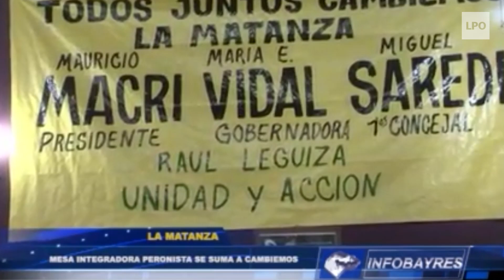Saredi suma pierristas a su espacio